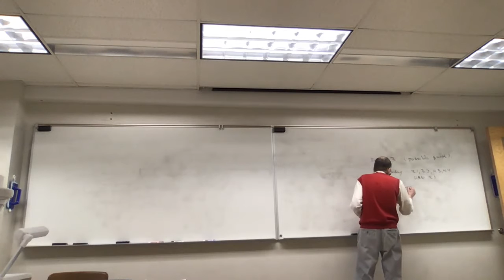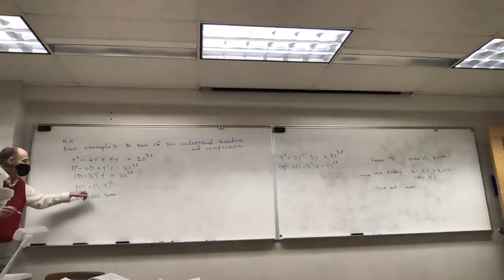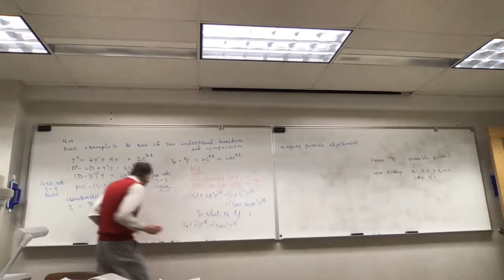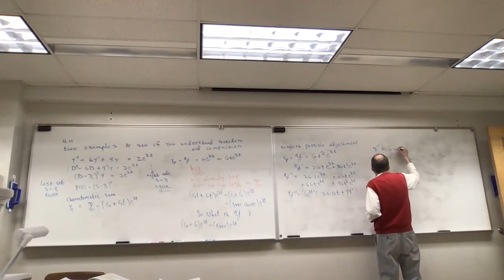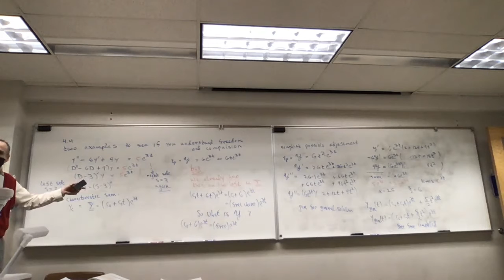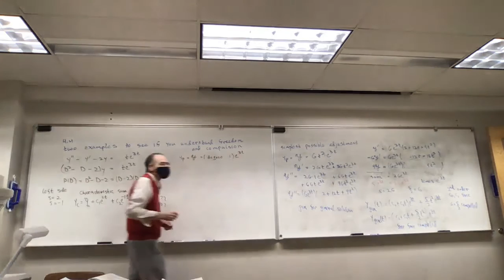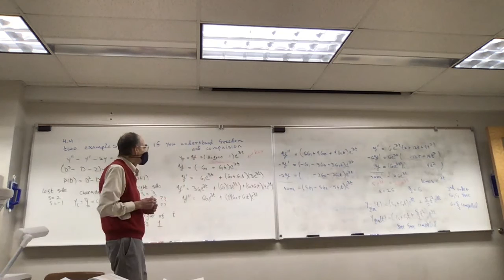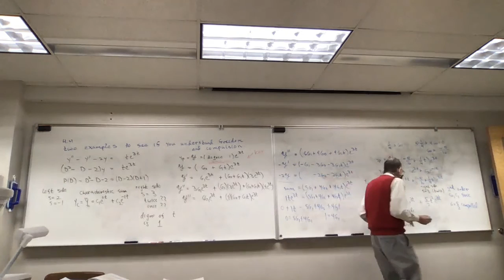Differential Equations 11/13/2020 Louisell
Section 4.4 continued